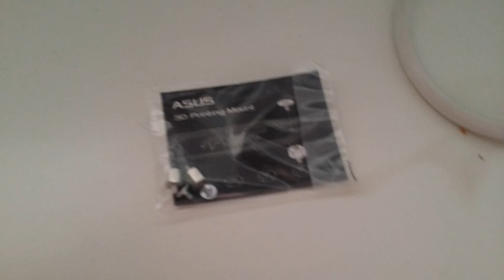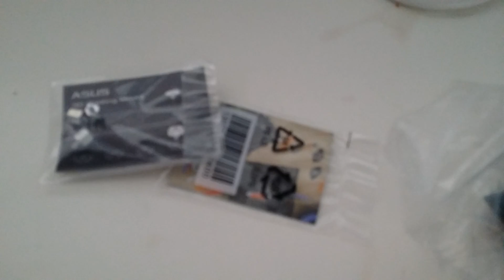WHERE TO FIND M2 SSD SCREW REPLACEMENT!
Where To FIND Missing M.2 Screw Replacement | MISSING M.2 SCREW | M.2 SCREW MISSING REPLACEMENT | M.2 Screw Replacement | Where To Find Replacement M.2 Screws | Where To FIND Missing M.2 SSD Screws

WHERE TO FIND M2 SSD SCREW REPLACEMENT - After literally tearing the house apart looking for a replacement M.2 SSD screw tiny enough for my SSD installation of my new Intel M.2 SSD drive to my ASUS motherboard to no avail, and cannot find them for sale in Australia anywhere! It appeared that the motherboard manufacturer neglected to include the screws, even though they're listed as being one of the included accessories... the thing is; the second computer I built recently (about a month later) was in the same situation - no screws can be found!...So after a lot of communications backwards and forwards over a petty little object; they said to come in and pick one up from the supply shop (about an hours round trip), which I just came home from doing... the rest will be self explanatory in the video

M.2 Screw Replacement UPDATE; 👍 AFTER I've helped you FIND your missing M.2 SSD screw, take a deep breath and RELAX and have a laugh at my Parody of the arrival of the new SSD screw replacement!; And IF you really CAN'T find your missing SSD screw - Here's my EMERGENCY (Temporary) hack - How to mount SSD without screws;

00:00 WHERE TO FIND M2 SCREW REPLACEMENT
0:03 MISSING M.2 SCREW
1:00 M.2 Screw found
1:50 M.2 SCREW MISSING REPLACEMENT

M.2 SSD Screw size: The correct screw size is 2.0 x 3mm (CM2x3-3.3). Make sure you check the length.

* FOLLOW ME IN MY COMMUNITY TAB!

❤️You can also hit the 'SUPER THANKS' button under the video (although youtube takes nearly half of that option in fees!)